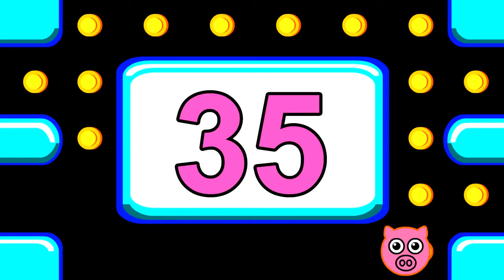Counting By Fives CLIP Learn to Count by 5's, Big Numbers Song, Teach Kids Math, Maths Lea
Counting Five, Ten, Fifteen, Twenty, Twenty Five, Thirty - all the way to 100 is a Basic Skill that all English Speakers Need to Have - Especially When You're .

Download the Counting Videos: Download the Counting Songs: .

Purchase on iTunes: My count by 5's skip counting song (lyrics below) See my other skip counting songs here: .